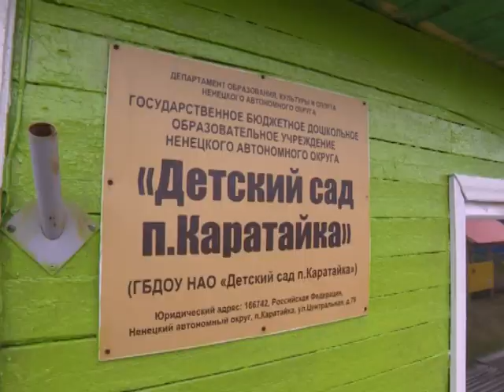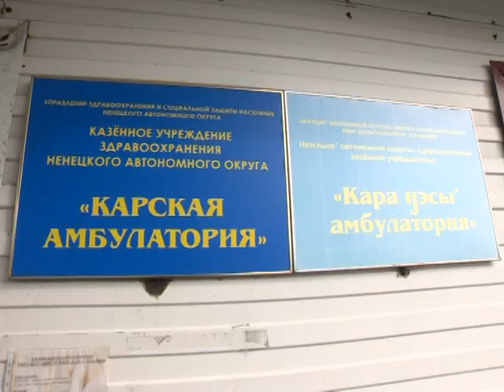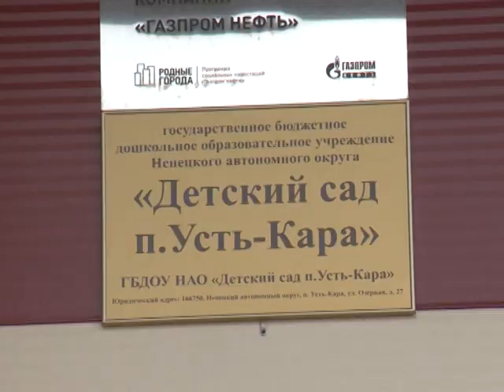Законодатели от 25.06.2020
Состоялась рабочая поездка руководства округа и окружных депутатов в Юшарский и Карский сельсоветы. Парламентарии обсудили перспективы решения проблем сельских населенных пунктов.

Медицинские работники окружной системы здравоохранения отмечены почетными грамотами и благодарственными письмами. Церемония награждения прошла во дворце культуры Арктика.

Депутаты окружного Собрания приняли участие в акции «Свеча памяти». Мероприятие, посвященное Дню Памяти и Скорби, состоялось у монумента Победы в понедельник 22 июня.